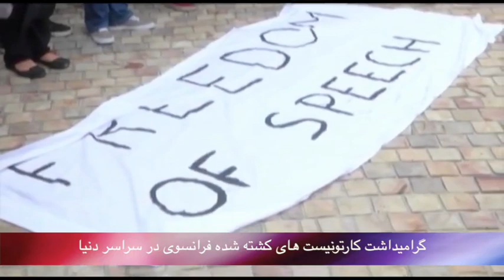تلویزیون ایران فردا - بدون شرح جمعه 19 دی